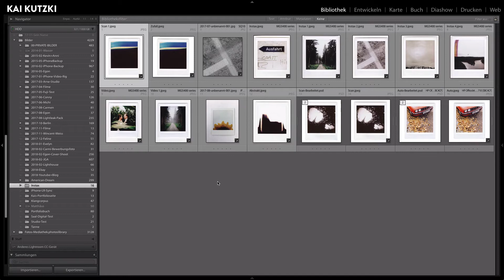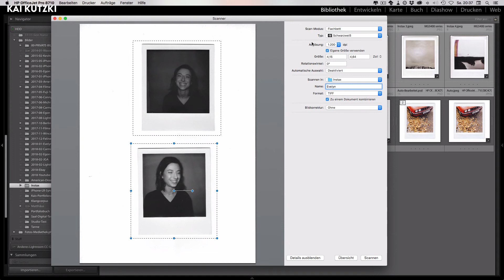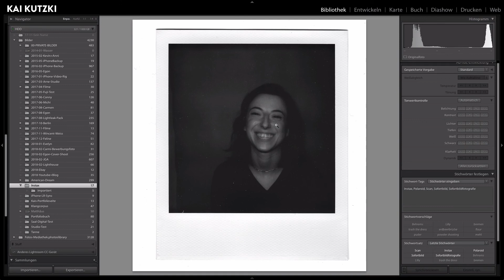Bilder automatisch importieren in Lightroom – Workflow-Tipp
Heute habe ich einen echten Workflow-Tipp für Lightroom: Importiere deine Bilder automatisch in den Katalog!

Benutztes Equipment:
Sandisk Extreme Speicherkarten
Wacom Grafiktablett
Røde Mikrofon
Focusrite Interface –
Canon EOS 5D Mk IV
Sigma 50mm Art